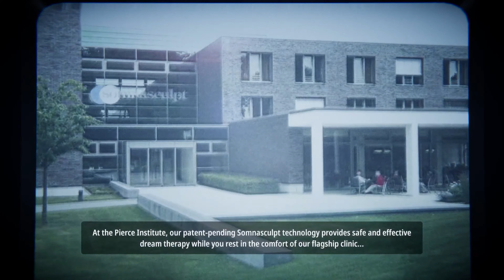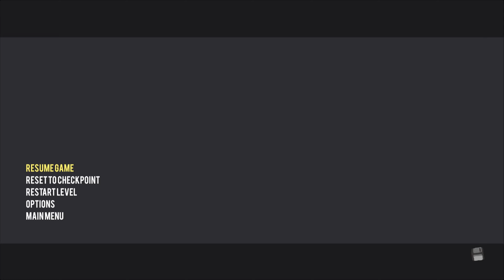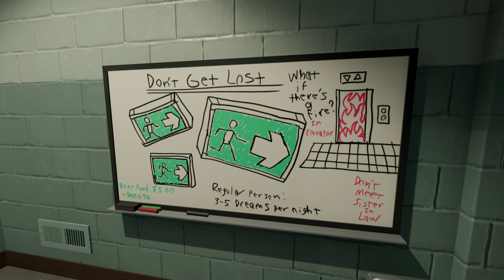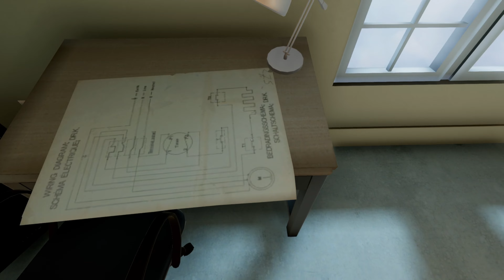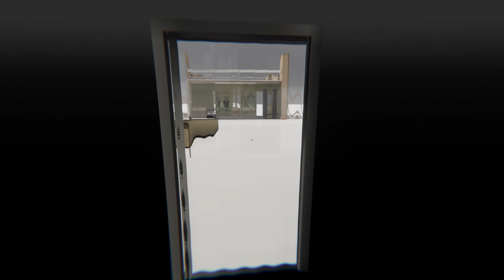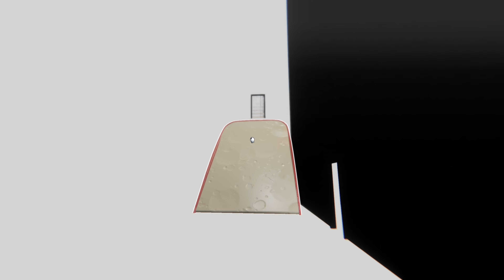SUPERLIMINAL - FULL GAME (NO COMMENTARY / 4K 60FPS)